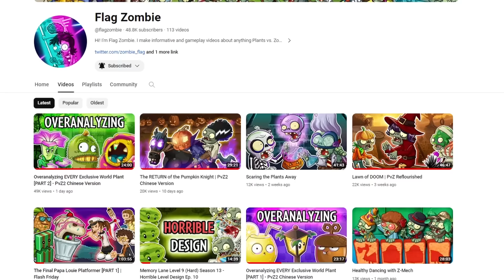Explaining EVERY (basegame) Zombie in PVZ2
does not feel good becoming that one youtuber that takes a millions years to upload but whatever this is just my life now apparently, whatever

Plants VS Zombies 2. is a game that has a lot of variation in the former and latter elements. The former is often discussed, but the Zombie variety? Nowhere near as much, so lets talk about it in relatively low depth in a brisk format. This video took too long to make and I am sick and tired of editing this and will never edit like this again, but the video is decently cool so I ain't complaining. Hope you enjoyed it as much, or more, than I did editing it.

Oh and, let me know if you'd want to see more of this, including event zombies, or talking about another game instead. Down to you guys, ultimately. Your a weirdo that reads descriptions, this is fine.

Timestamps:
0:00 - Basics
3:34- Ancient Egypt
6:11 - Pirate Seas
8:36 - Wild West
11:55 - Frostbite Caves
14:54 - Lost City
18:07 - Far Future
21:44 - Dark Ages
24:24 - Neon Mixtape Tour
28:30 - Jurassic Marsh
30:20 - Big Wave Beach
32:42 - Modern Day
34:38 - Conclusion

Footage is from:
Eclise (PVZ2 mod)

Music used (in order of appearance):
Jurrassic Marsh Ultimate Battle - PVZ2
False Knight - Hollow Knight
Showdown! - Undertale Yellow
White Surf Style 6 - OMORI
The Rain Formerly Known As Purple - Risk Of Rain 2
Heatwave Approaching -Undertale Yellow
Dung Defender - Hollow Knight
Smart Race - DELTARUNE
Those Who Forget History - OMORI
Enemy Retreating - Undertale Yellow
Modern Day Final Wave - PVZ2
Dave's Theme (unnamed) - PVZ2